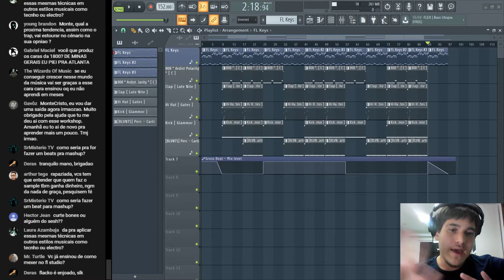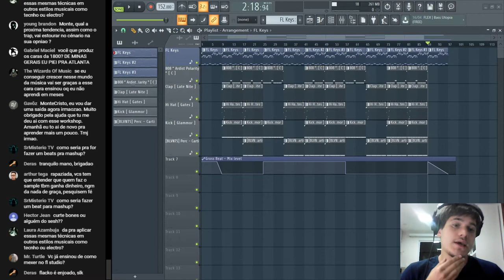QUAL GÊNERO DO TRAP VAI BOMBAR NO FUTURO